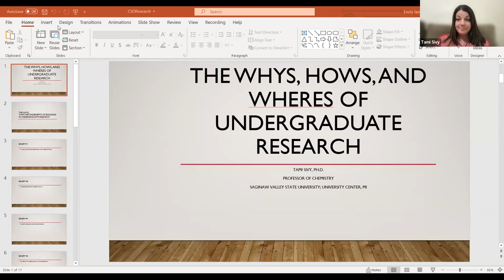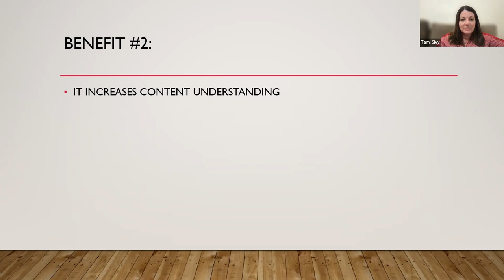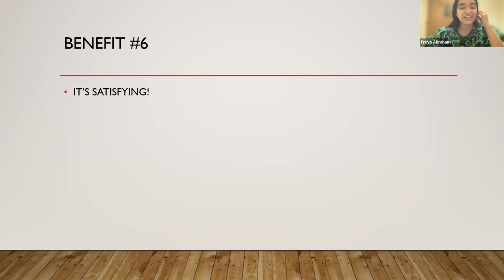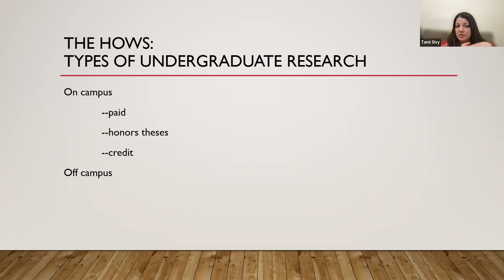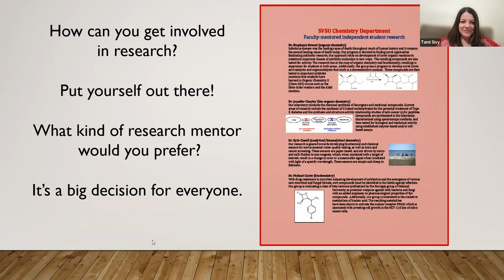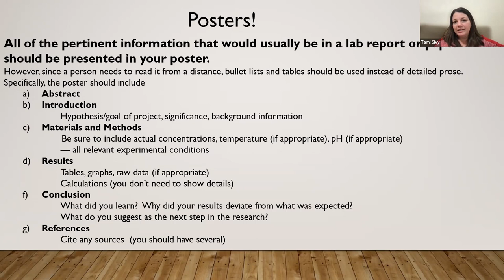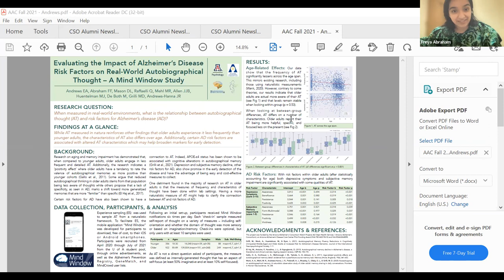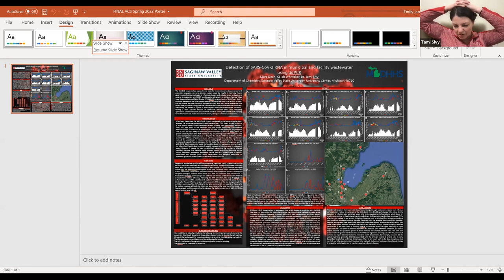Research Posters, Best Practices and More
Dr. Tami Sivy, Professor of Chemistry shares tips and tricks on becoming involved with research at your college/university and how to present your research.